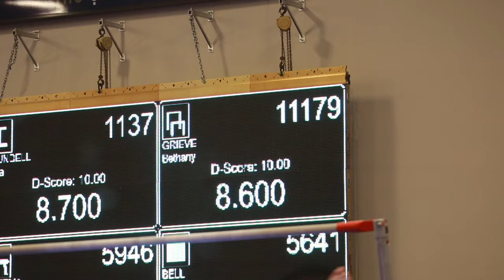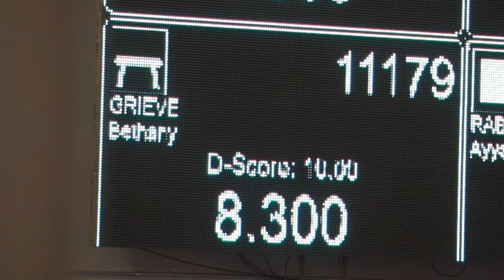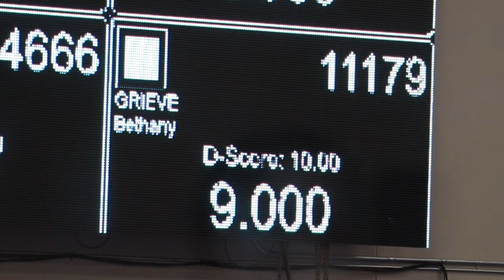First REAL Gymnastics Competition in almost 3 Years! | Xcel Gold Meet #3 | 2022 | Bethany G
The last in-person meet I competed in was in April 2019! This is my third Xcel Gold gymnastics meet. If you want to watch my floor routine with its REAL music (and hear it stop mid-routine, LOL),

❓ FAQ:
My name is Bethany Grieve, I'm 17 (check me out on Famous Birthdays! and I'm in grade 12.  I live in Vancouver, Canada!  I live with my mom and dad and have an older sister who lives on her own.  I'm a gymnast, business owner, Christian, and a theatre, singing, and acting enthusiast.  I have been a YouTuber since March, 2013!

▸ How did I become "famous"?
My channel took off after joining a collab YouTube channel created by Jules Leblanc, Hayley Leblanc, and the rest of their family called TruthPlusDare.  I even went to stay at their house for a week in 2014.  I also made a mini series called, "A Gymnast's Story" which got tons of views and boosted my channel even more.

📆   Posting Schedule:
Saturday's at 9AM PST (12PM EST)

✉️ Send me mail for a chance to be featured!  (No food please):
Bethany G
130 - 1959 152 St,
Suite #386,
Surrey, BC
V4A 0C4